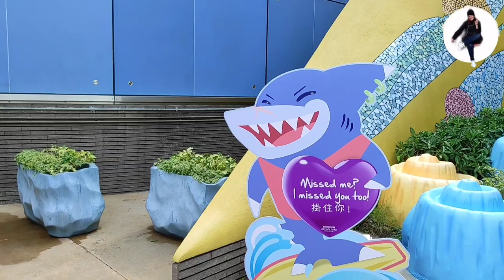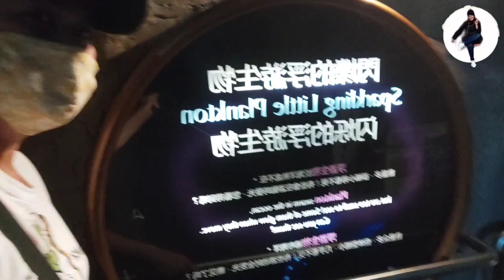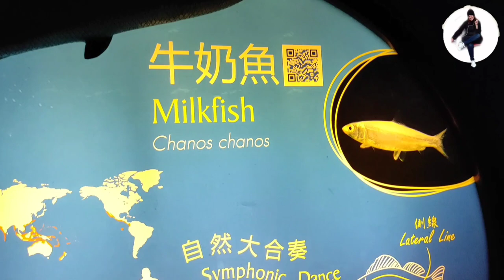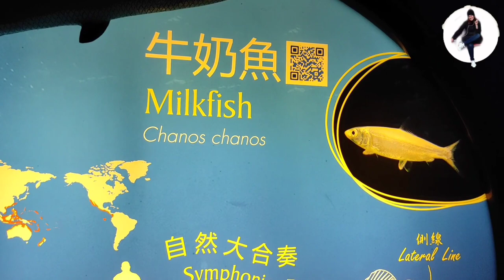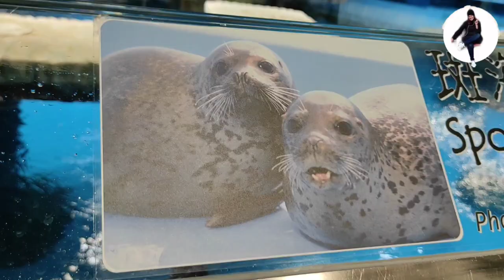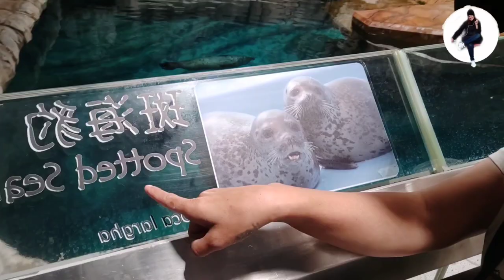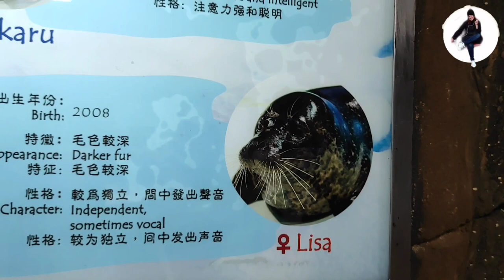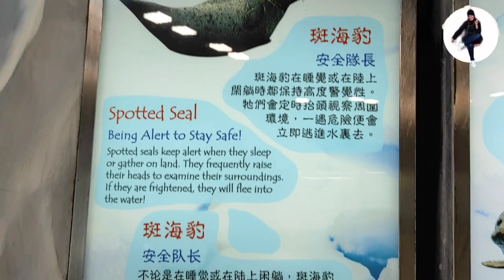OCEAN PARK ADVENTURE/WATER CREATURE'S